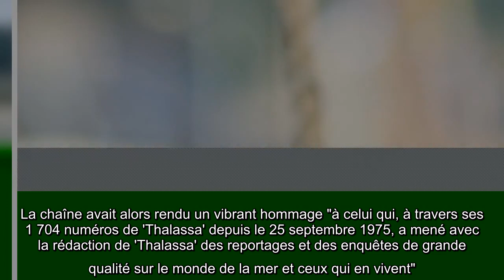Thalassa : Georges Pernoud s’est éteint à l'âge de 73 ans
Thalassa Georges Pernoud s’est, éteint, 73